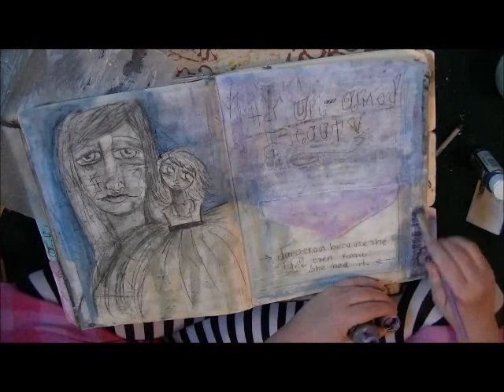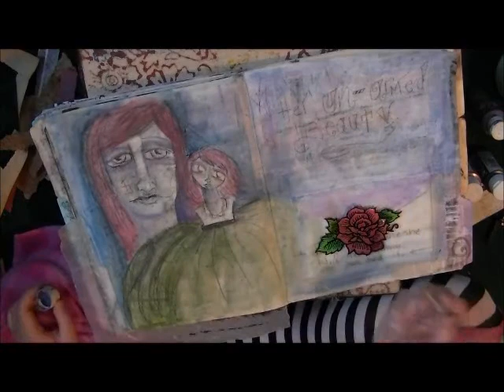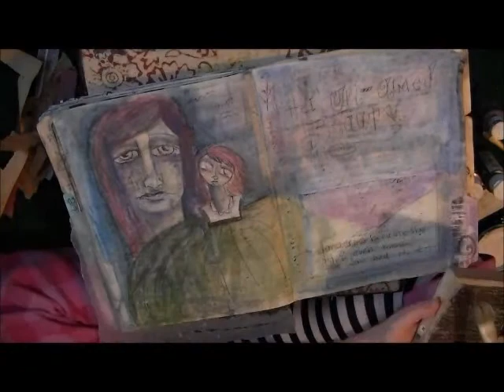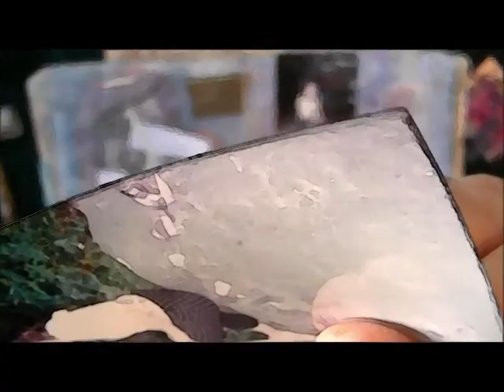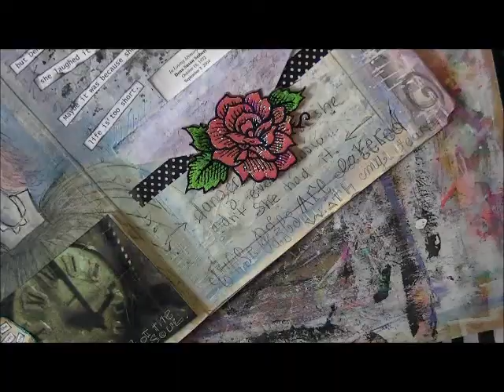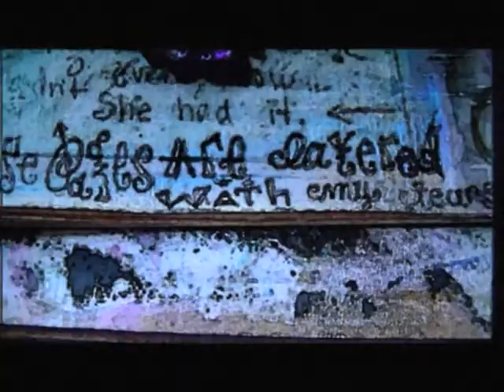a speed painting of a mixed media art journal page: Her Un-Armed Beauty